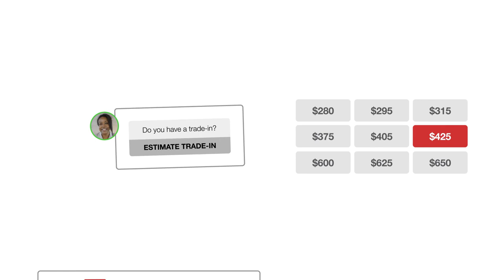Welcome to Real Time Retail.